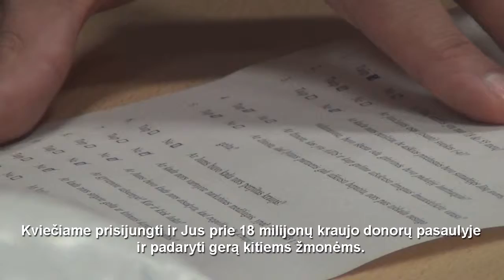Kauno "Aistės-LSU-Paradis" krepšininkės - potencialios kaulų čiulpų donorės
Pakeisti pasaulį ir išgelbėti žmogų yra įmanoma... Gal kaip tik šiuo momentu esame kažkam reikalingi…Gal kaip tik šią akimirką medikai tyrinėja pasaulio donorų banko duomenų bazę ir neranda donoro žmogui, kuriam gyvenimą gali išgelbėti tik kaulų čiulpų persodinimo operacija. Gal tas šiuo metu tikintis gyvenimu ir besitikintis būti išgelbėtas žmogus yra seniai prarastas, bet nepamirštas vaikystės draugas…. Gali būti, kad jis dar vakar stovėjo užstrigęs tame pačiame automobilių kamštyje… O gal jis gyvena kitoje žemės rutulio pusėje ir miegodamas šiuo metu sapnuoja savo būsimus vaikus… Bet ar jis bučiuos jų dieviškas pėdutes - priklauso tik nuo geranoriškumo… Kol kas jis dar gyvas.

Tau tik reikia duoti kraujo mėginį, kad taptum potencialiu donoru, o tapus donoru duoti kraujo. Tavo kraujo kūnelių kiekis atsistatys per dvi savaites.

Prisijunk prie mūsų!